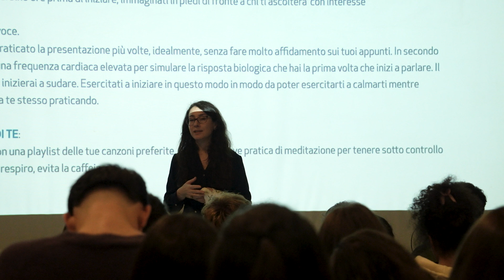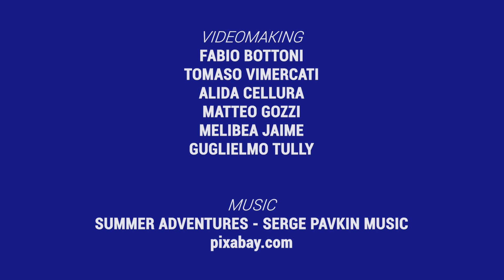Eye Opening Seminar | Ruzzi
Liceo Linguistico
Liceo Artistico
Istituto Aeronautico
Istituto Alberghiero
Liceo Scientifico Sportivo
Liceo Scientifico Game Development